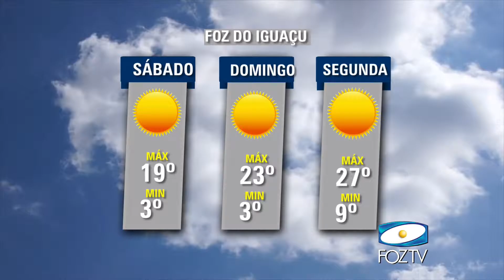UDC Notícias (11/09/2015) Bloco 02